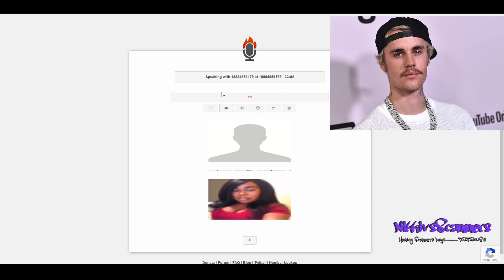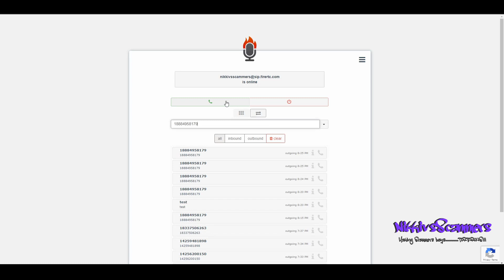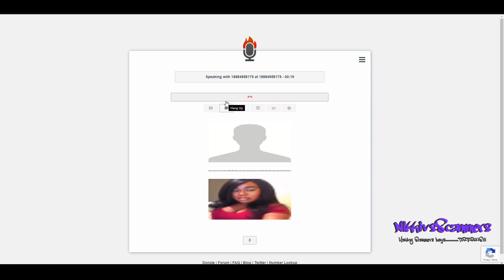Messing with Valentine's Day Refund Scammers For Over an Hour!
Hey ya'll!

These fools were something else and the dumbest I have heard in a long time! I baited these fools for over an hour with at least four scammers. Did I find my scammer Valentine on this call? Just watch how it unfolded and grab some popcorn!

Nikki

If your channel is missing from this list, just let me know and I will update it!